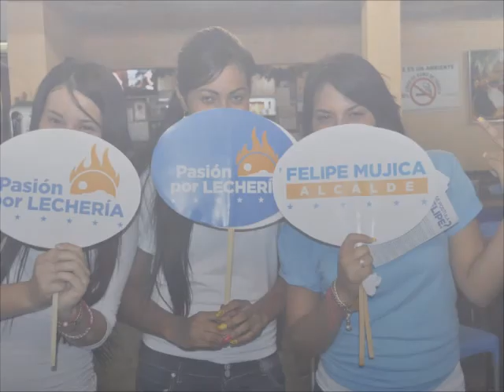Pasion Por Lecheria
Imagenes del PasoAPasoXLecheria del proximo Alcalde de Lechería Felipe Mujica